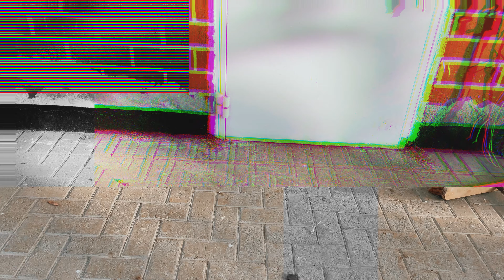الخيل العربية تعلب مع الخيل الاجنبية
مزيخ بين الخيل العربية والاجنبية